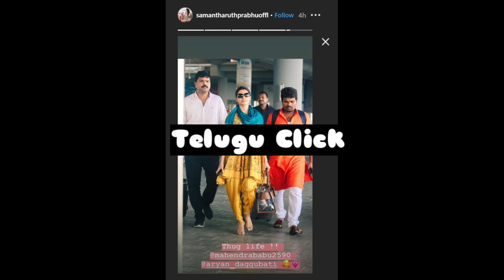విడాకుల తరువాత మొదటిసారి నాగ చైతన్యని సమంత తో కలిపిన స్టార్ హీరో ఎవరో తెలిస్తే షాక్ |samchay news